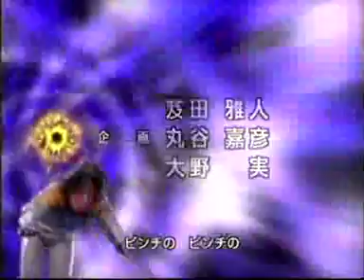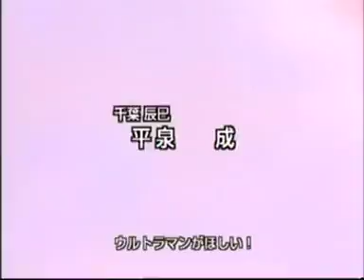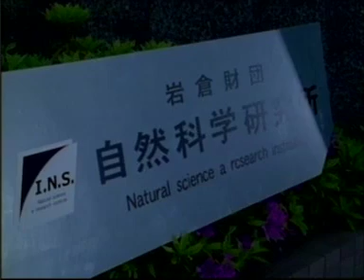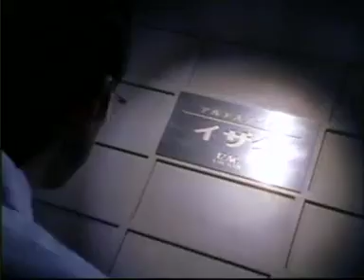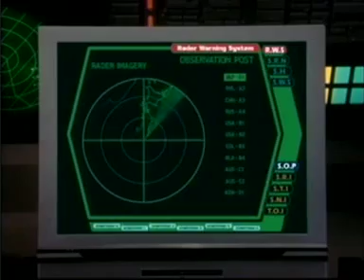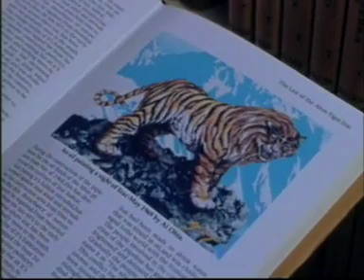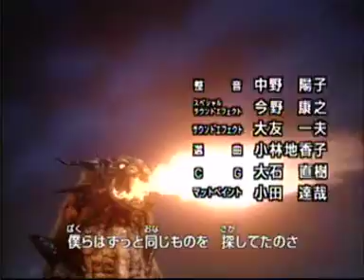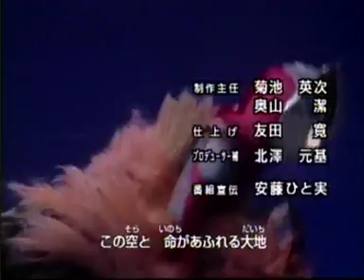Ultraman Gaia episode 43: 'Izaku Dengan Si Mata Perak' (Malay dubbed)